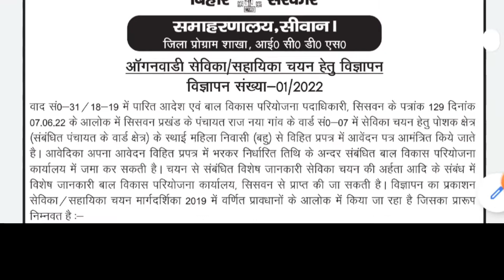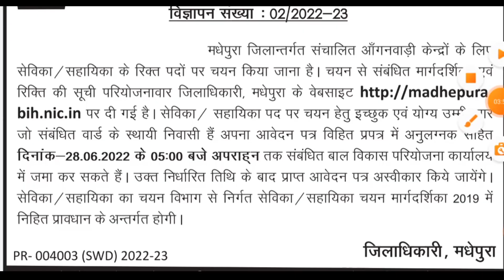बिहार आंगनवाड़ी केंद्र बाल विकास परियोजना में भर्ती शुरू है आवेदन करें l online apply सेविका सहायिका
bihar anganbadi Kendra sevika sahayika new bharti

Flipkart private company job

bpsc new vacancy bihar government job